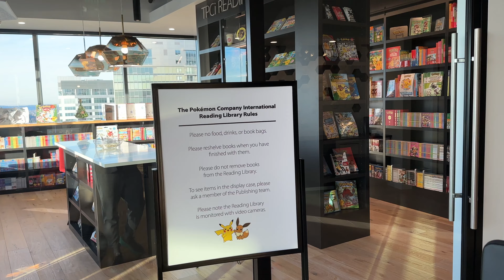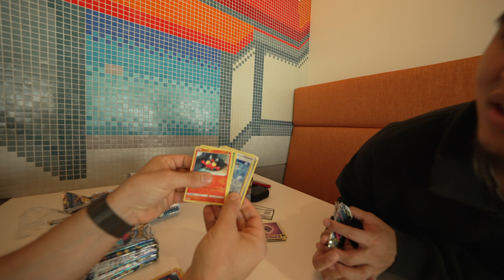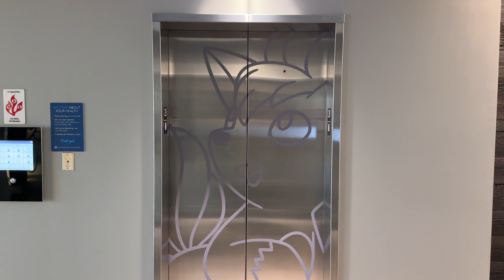Its really big